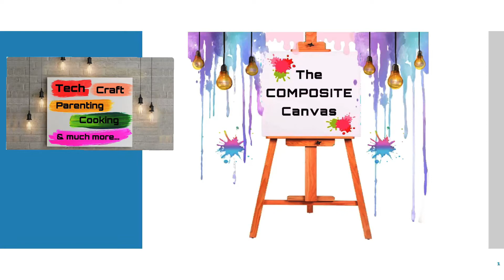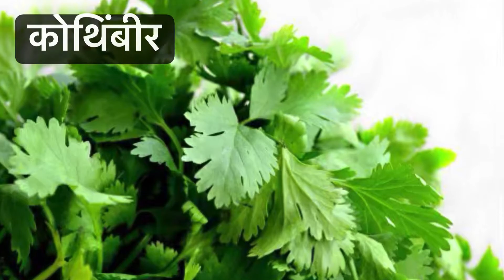स्वादिष्ट महाराष्ट्रीयन कढी | Maharashtrian Kadhi | Marathi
Hi Friends,
How to make Homemade Cow Ghee

In this video we will see how to make Maharashtrian kadhi. It is a very easy, quick and tasty recipe. Do try to make it and let me know your experience in the comments below.

Ingredients:
Buttermilk
Curry leaves
Garam masala- 1 tsp
Salt
Coriander
Jowar flour - 4-5 tsp

The Composite Canvas is a channel created to share personal experiences with it's audiences on various topics.